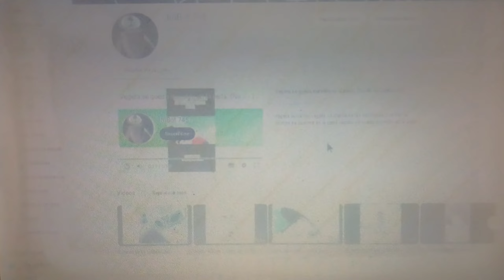Mi monitor no aguanta más.